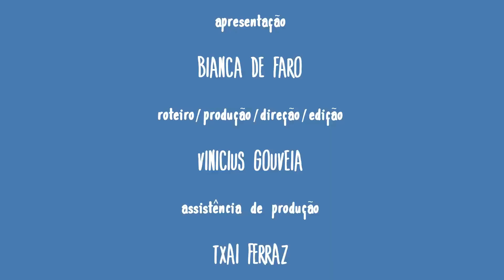França sem Fronteiras - Cidades (Paris, Lorient e Toulouse)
França sem Fronteiras é um projeto dos bolsistas do programa Ciência sem Fronteiras e apoiado pela Embaixada do Brasil na França.